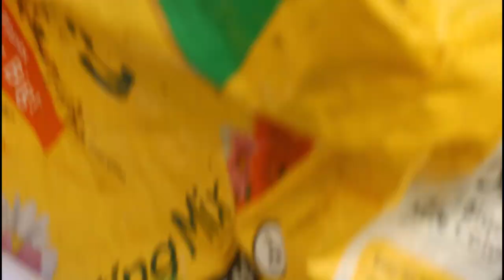DAILY VLOG 22 | Spray Painting & Repotting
Hi Saints -
In this VLOG I am spray painting and repotting some plants.